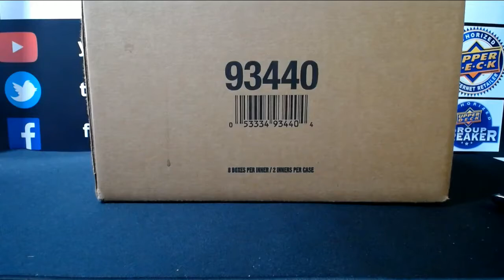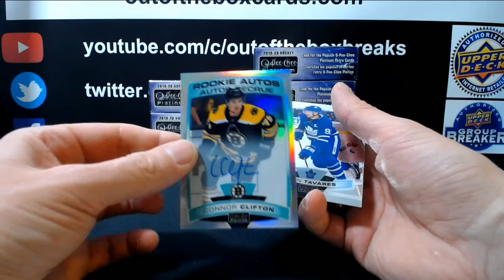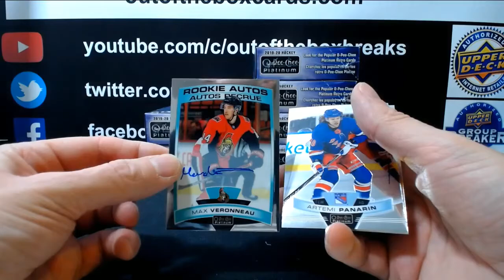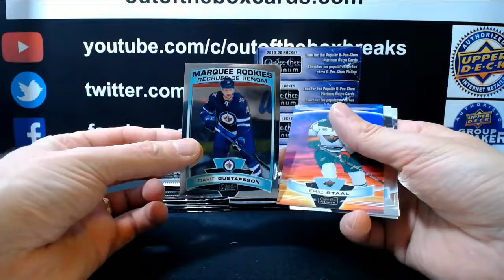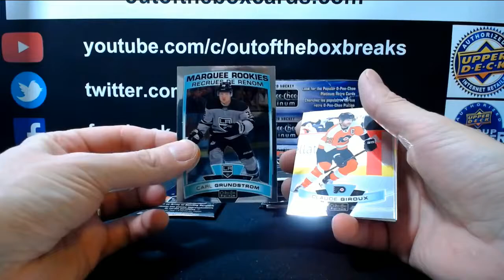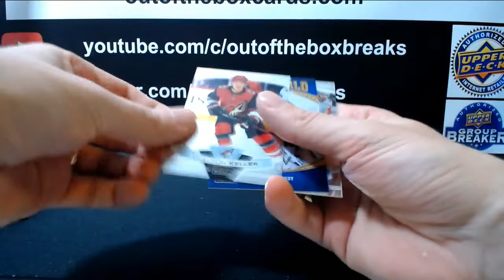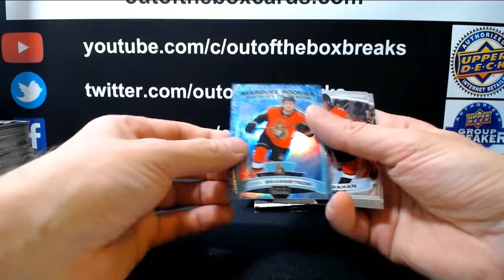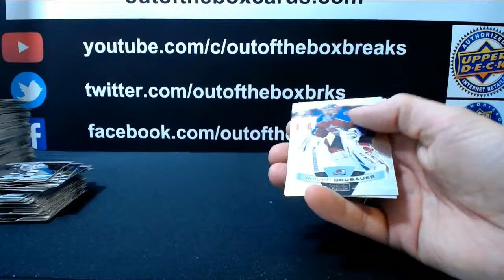Outoftheboxbreaks Break #6133 19-20 O-PEE-CHEE PLATINUM INNER CASE TEAM BUY